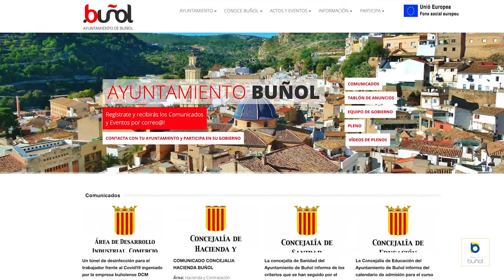Noticiario 11-15 mayo 2020. María Vallés. Fase1 COVID-19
Esta semana hemos recibido a María Vallés, concejala de Recursos Humanos, que nos ha hablado de la COVID-19 y el paso a la Fase-1, que comienza el próximo lunes.